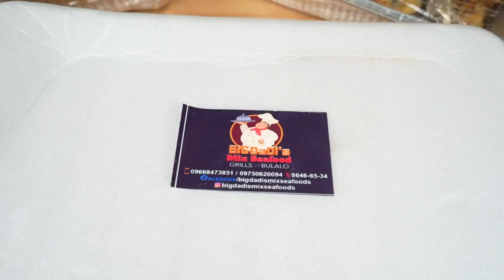SEAFOODS OVERLOAD MUKBANG by Bigdadi's Mix Seafoods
Open
11:00am to 10:00pm